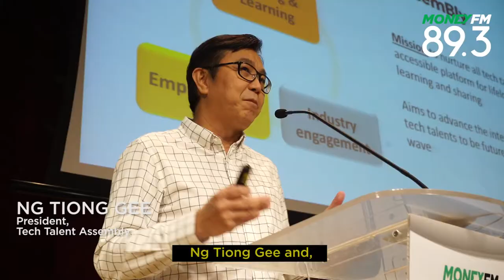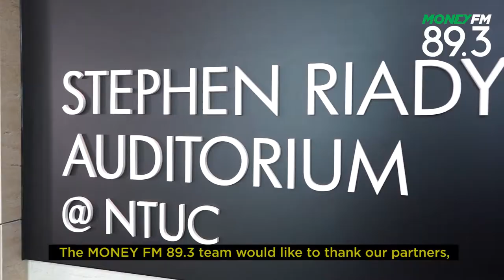SPOTLIGHT: Career Disrupted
"Technology is here not to displace us, but to enable us, to empower us and to equip us"

Earlier this month, we had an enriching session learning how we can stay relevant in the future of work. Hosted by Howie Lim from TheWorkday, we also had guest speakers Patrick Tay Teck Guan from NTUC Singapore, Dr Zainal Abidin Ahmad from SSA Group, Jaime Lim from PeopleSearch, Ng Tiong Gee from Tech Talent Assembly and K. Thanaletchimi from Healthcare Services Employees' Union (HSEU) as they shared their views and opinions.

Which topic should we shine the SPOTLIGHT on next?

Linked In: MONEY FM 89.3

Mailing Address: SPH Radio Pte Ltd 1000 Toa Payoh North News Centre Singapore, Singapore: 318994